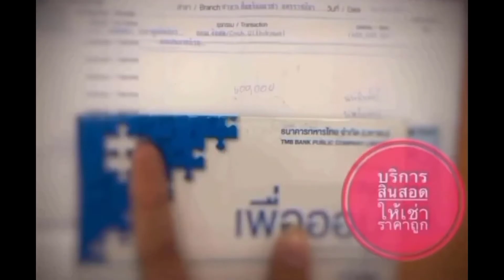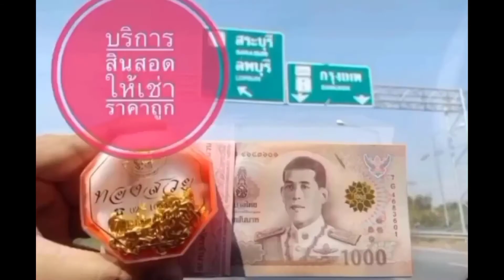Hound Transformers robot toys By OHM TOYs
Hound  Transformers robot toys สูง 14 cm ราคา 250 บาท